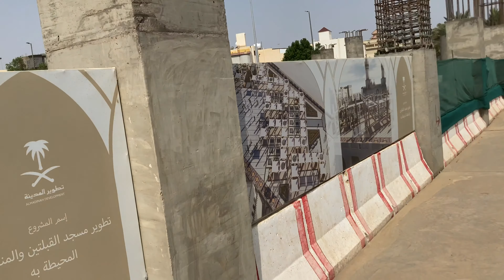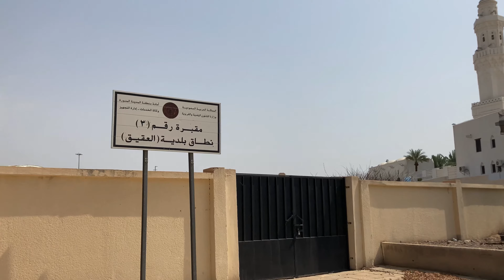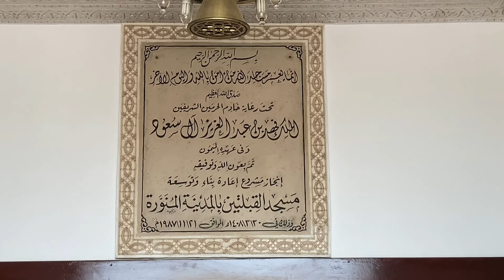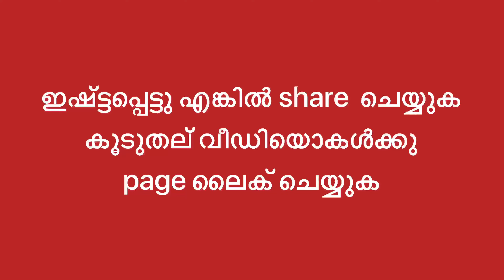ഒറ്റ നിസ്ക്കാരത്തിൽ രണ്ട് ഖിബ്:ലകളിലേക്ക് മുന്നിട്ട് നിസ്ക്കരിച്ച പള്ളി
റസൂലുള്ളാഹി തങ്ങളുടെ ഒരുപാട് കാലത്തോളമുണ്ടായിരുന്ന ഒരു വലിയ ആഗ്രഹം നിറവേറിയ പള്ളി ..ഒറ്റ നിസ്ക്കാരത്തിൽ രണ്ട് ഖിബ്:ലകളിലേക്ക് മുന്നിട്ട് നിസ്ക്കരിച്ച പള്ളി. ഖുർആനിലെ ഏറ്റവും മനോഹരമായ ആയത്ത് ഇറങ്ങിയ പള്ളി..!